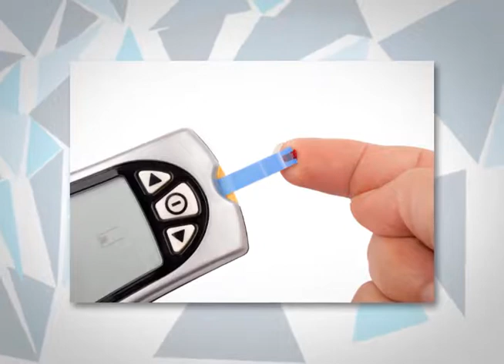¿Cómo prevenir padecer diabetes?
Para evitar o retrasar todas las complicaciones que una persona con diabetes pueden presentar, esta debe seguir todas las recomendaciones de su médico.